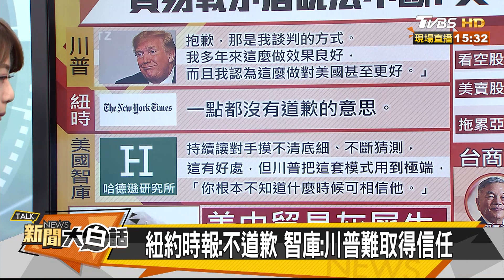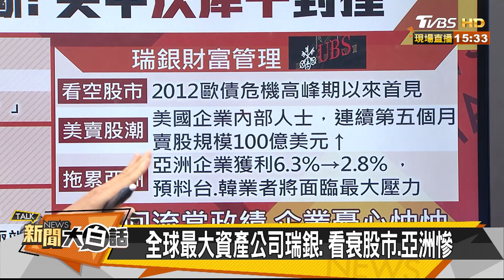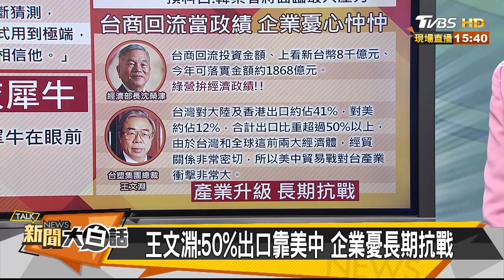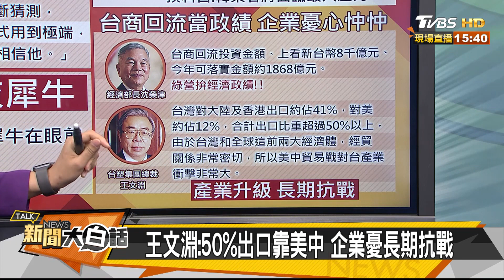蔡：景氣審慎樂觀 國發院：趨弱 有選舉語言？ 新聞大白話 20190828